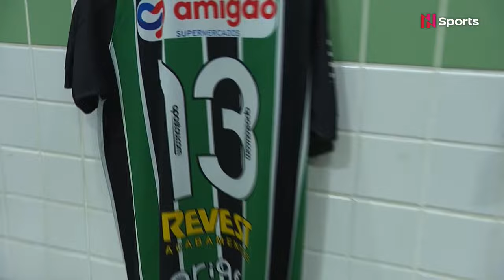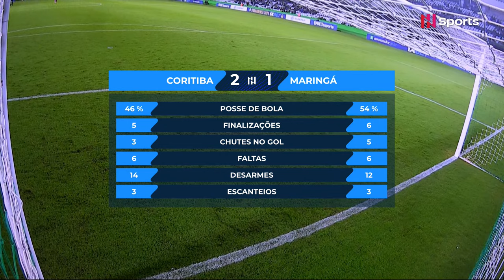Campeonato Paranaense 2024: Coritiba x Maringá - 9ª Rodada - AO VIVO - COM IMAGENS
O Campeonato Paranaense destaca a transmissão ao vivo de Coritiba x Maringá, às 19h, em jogo válido pela nona rodada do Campeonato Paranaense 2024.